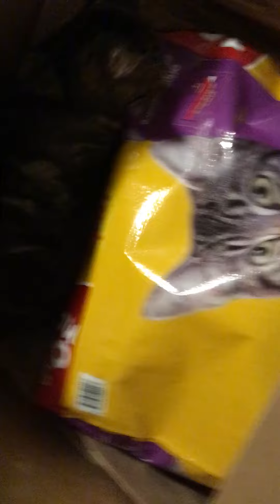New order of cat food cat so excited